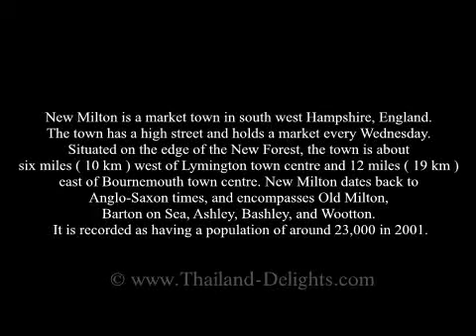New Milton, Hampshire on a Sunday Morning, August 2012 ( 11 )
New Milton is a market town in south west Hampshire, England. The town has a high street and holds a market every Wednesday. Situated on the edge of the New Forest, the town is about six miles ( 10 km ) west of Lymington town centre and 12 miles ( 19 km ) east of Bournemouth town centre. New Milton dates back to Anglo-Saxon times, and encompasses Old Milton, Barton on Sea, Ashley, Bashley, and Wootton. It is recorded as having a population of around 23,000 in 2001.
The traditional village centre of Milton was just south of the church. Up to the 1960's, moated earthworks were still visible next to the road known as Moat Lane. Excavations of these earthworks in 1956 revealed a series of peasant enclosures and hut remains dating from the 9th to the 12th century, but no evidence of a manorial farmstead was found. The parish church of Milton is dedicated to Mary Magdalene and consists of a chancel with vestry, a nave and a western tower. The medieval church was pulled down and replaced around 1830, although the tower is of an earlier 17th century date. In 1835 a Church of England National School was founded on an island of land near the village green, where children were taught until just after World War I. In 1881, the population of the entire Milton parish was only 1489 people, and Milton was still a small village. The location of the village on the main Christchurch to Lymington road ( now the A 337 ) meant that there were two coaching inns - The Wheatsheaf and The George - the former of which is still operating.
In March 1888 New Milton railway station was opened, which is still in operation today. A new town developed, which expanded rapidly with the coming of the railway and the name New Milton was used for the first time and can originally be traced back to the Post Office that stood opposite the railway station. In 1895, the owner of the Post Office, Emma Newhook, commissioned a sign, which read - New Milton Sub Post Office  to differentiate it from the post office in Old Milton. This was officially accepted in 1896, and so the name New Milton caught on. Much of the local farmland has been developed, first in the 1960's for commuter housing and again in the 1970's for small industrial / trade units. There is a mix of housing from cottages on the outskirts to more modern, urban housing in the central area. Milton village subsequently became known as Old Milton, and lies between New Milton and Barton on Sea. There are a few notable architectural points of interest in the local area. However, a distinctive row of Coast Guard Cottages are to be found in Barton Lane, Barton on Sea, which were built at the end of the 19th century by the Government of the day to house armed guards to try to stop the smuggling that was rife at the time. The Barton on Sea and Mudeford coastline was renowned for smuggling with many of the offshore seaways and routes to shore being named after well known local smuggling families. It was in this context that Frederick Marryat, author of The Children of the New Forest, was sent on patrol here as a young naval lieutenant in 1821, to watch over the Christchurch Bay area. Britain's first reinforced concrete bridge was built in 1901 just outside New Milton at Chewton. There was an earlier experiment in building with this material in its un reinforced form at Sway ( Sway Tower ).
New Milton water tower.
Built in 1900 was the Tudor style water tower, which can be found adjacent to the car park in  Osborne Road. It has a staircase and is constructed with a turret, slit windows and battlements. It is a striking orange - red colour, was built from locally manufactured bricks.
The German Luftwaffe carried out bombing raids on New Milton on the 23rd August 1940, the 8th August 1942 and on January 22nd 1943.The town's water tower was suggested as the target. During the Second World War, New Milton homed evacuees and was a transit station for soldiers going to the battlefields. It also had an army hospital. It was a favourite for the American airmen who were based at the nearby airfields at Lymington and Holmsley.
The Memorial Centre in Whitefield Road commemorates those who died in the raids, as well as towns people who have died more recently. Bricks can be purchased for inscription and insertion into the wall of the Memorial Room, which stands to the left of the front door and contains mementos saved from the original building, which was destroyed by fire in the 1970's.